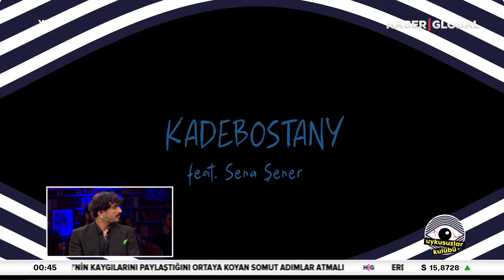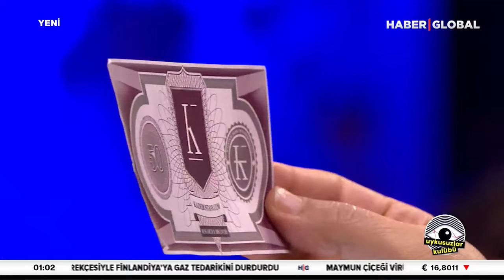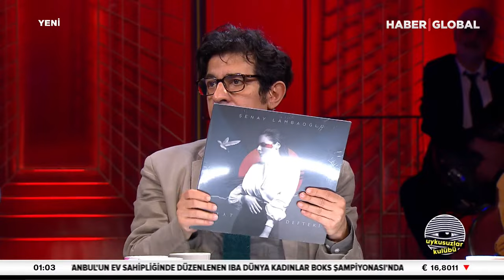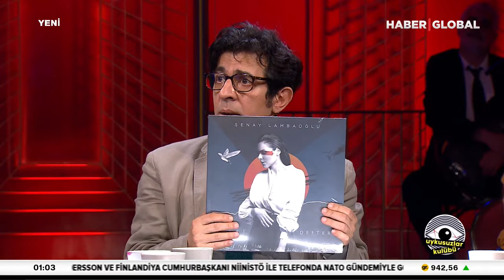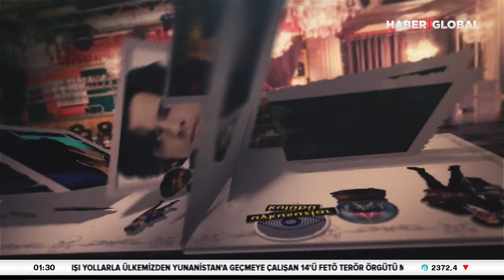Okan Bayülgen ile Uykusuzlar Kulübü | Zeynep Avcı, Umut Kurt, Şenay Lambaoğlu, Su Soley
Uykusu tutmayanlar, uyumayı sevmeyenler Okan Bayülgen ile “Uykusuzlar Kulübü”nde buluşuyor. Haber Global’de Cumartesi saat 00.00’da Okan Bayülgen ve konuklarının derin sohbetleri, uykusuz saatlerde izleyicileri yalnız bırakmıyor.

Okan Bayülgen, 21 Mayıs Cumartesi gecesi “Uykusuzlar Kulübü”nde Zeynep Avcı, Umut Kurt, Zeynep Tuğçe Bayat, Su Soley, Şenay Lambaoğlu ve Kadebostany'i konuk ediyor.